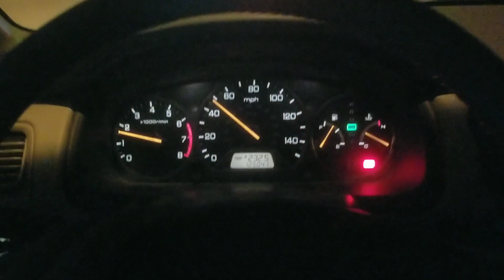Mustangs Camaros Mopars Great Sounds